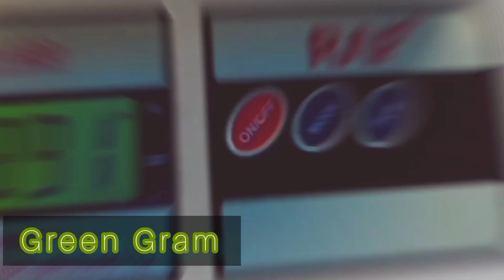വിളവെടുപ്പ് 💚 Harvests From A Permaculture Vegetable Garden - Food Forest Kerala (Cherthala)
Thank you for your support! Watch our harvests from a sustainable Permaculture Vegetable Garden

ഒരു ഓർഗാനിക് കൃഷി പച്ചക്കറി തോട്ടത്തിലെ വിളവെടുപ്പ്

Thank you Mohanan ji & Suma ji for choosing to grow natural and organic food by using Permaculture methods. Back To Earth Permaculture thanks you for giving us the opportunity to work in your land at Mayithara, Cherthala, Alleppey India.